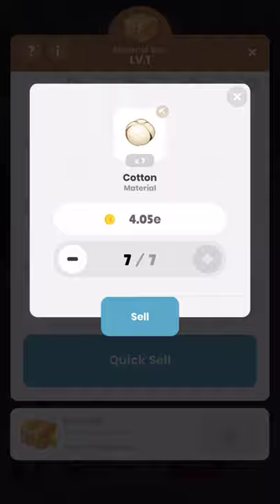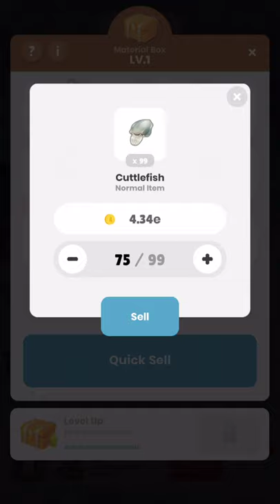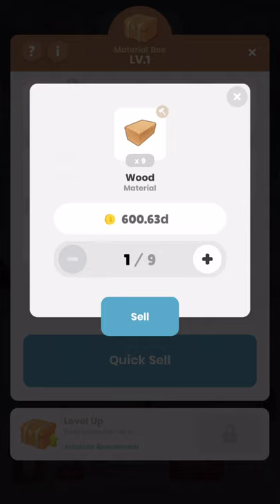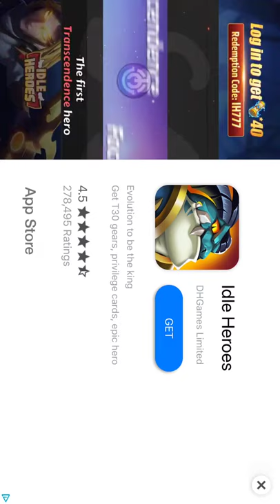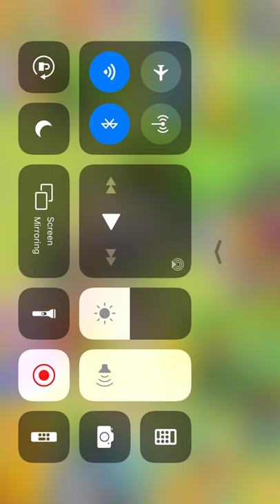Playing penguin game with me